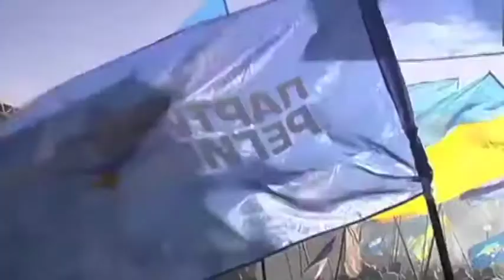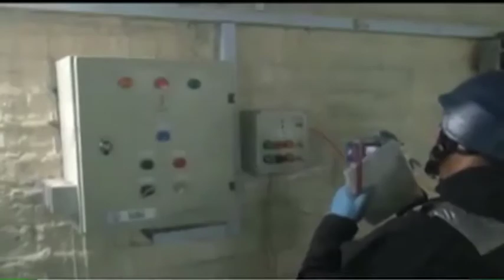Resumen Internacional 04/02/14